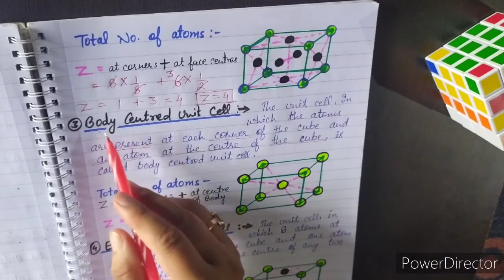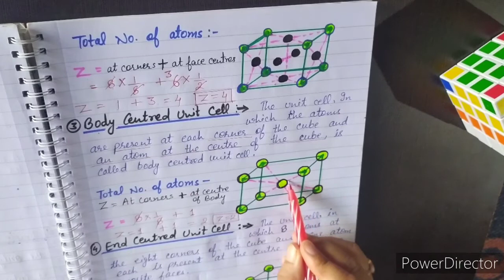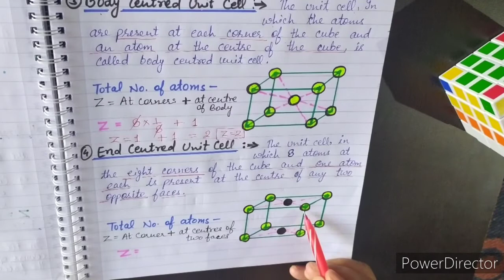Types of a Unit Cell for class 12th